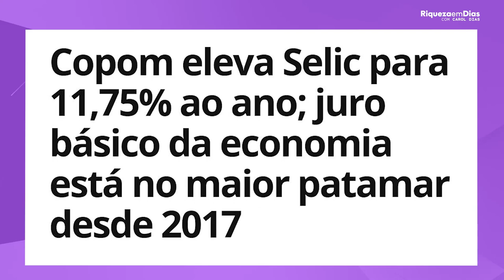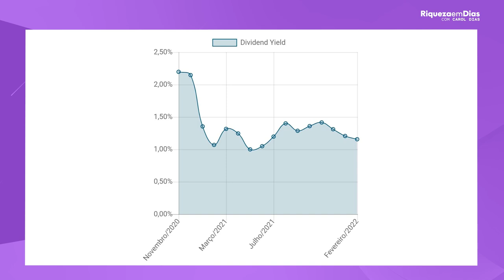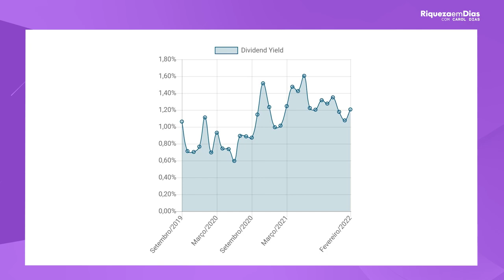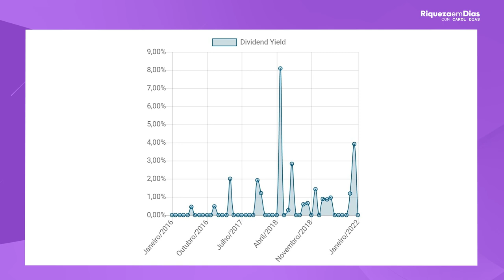TOP 3 Melhores FUNDOS IMOBILIARIOS pagadores de DIVIDENDOS para 2022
Quem não gosta de um DINHEIRO caindo na conta de forma automática? E isso é possível através dos dividendos, por isso no vídeo de HOJE eu trouxe TOP 3 Melhores FUNDOS IMOBILIARIOS  pagadores de DIVIDENDOS para 2022.

NESSE VÍDEO VOCE VAI VER
00:00 Introdução
01:47 1° Fundo Imobiliário
01:56 Sobre o Fii
03:45 2° Fundo Imobiliário
03:50 Sobre o Fii
06:00 Por onde Investir?
07:16 3° Fundo Imobiliário
07:20  Sobre o Fii